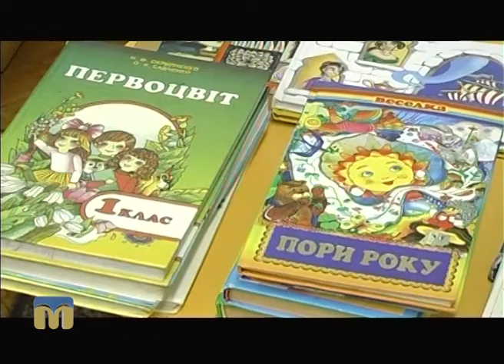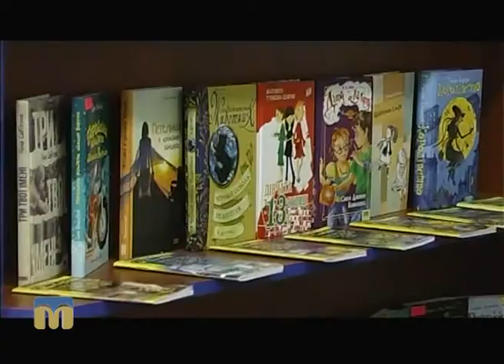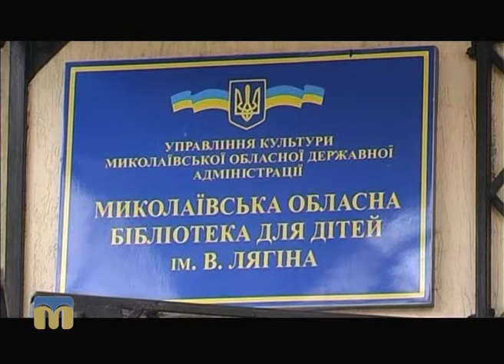ТНМ — сюжет - Книги для дітей із Донецької області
Збір книг для дітей із Донецької області триватиме до 9 листопада 2016 року.